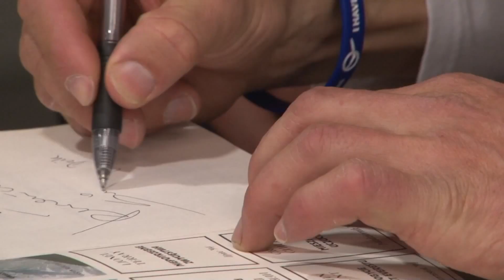Simone Moro - KOLOS 2010: Mountaineering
The KOLOS Prize for Simone Moro, Denis Urubko and Cory Richards for the first ever winter ascent of eight thousander in Karakoram. They climbed Gasherbrum II on 2 February 2011.

The KOLOSY Prize is the most important Polish recognition for extraordinary travels and the biggest feats. It is awarded annually for 12 years, now in Gdynia. KOLOSY is Poland's greatest globetrotting event. The Awards is a culmination of three days of photographic and film previews from expeditions from all over the globe, presented in a convention center holding three thous and people and being visited during these three days by over a dozen.

Interviewer: Piotr Tomza
Shooting and editing: Antoni Sturzbecher
Graphics: Marek Derfla